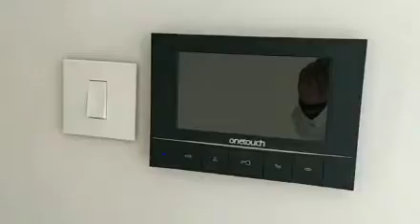Kalpataru Jade, 4.5 BHK, 2450 / 2600 sqft, Actual Flat, Baner, Pune